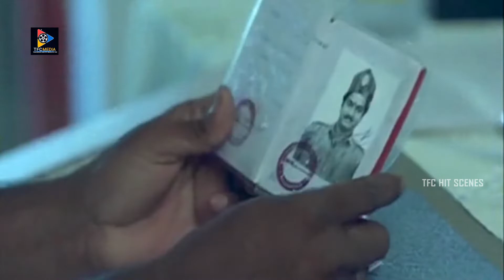Rajendra Prasad & Poojitha Passionate Scenes | TFC Hit Scenes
Watch & Enjoy Rajendra Prasad & Poojitha Passionate Scenes | TFC Hit Scenes